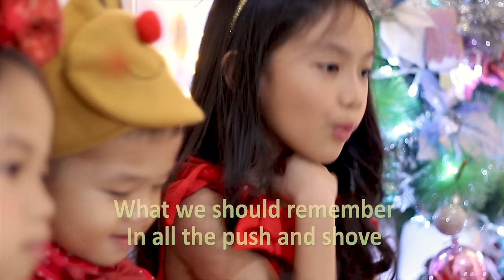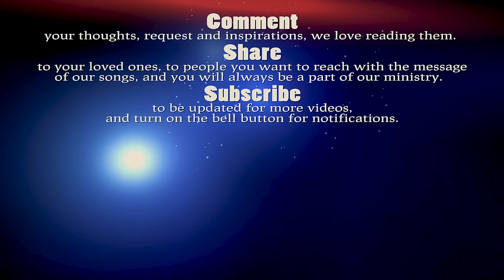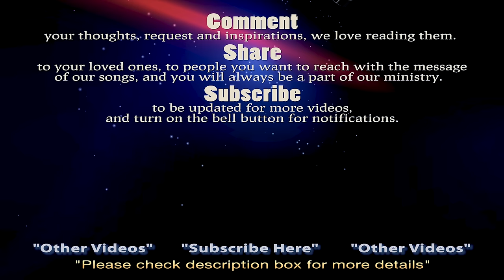Christmas Is A Time To Love - Zian, Ashia & Westin - THE ASIDORS KIDS 2018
Cell: or 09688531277 "Christmas is the perfect time to celebrate the love of God and family and to create memories that will last forever. Jesus is God's perfect, indescribable gift. The amazing thing is that not only are we able to receive this gift, but we are able to share it with others on Christmas and every other day of the year."

~Joel Osteen~

Thank you guys for being there, supporting us in different ways, by just listening, sharing, commenting and especially through your prayers or a donation. You are always be a part of our ministry.

Vocalists:
Mitzianna Drielle G. Asidor
Ashiana Lexi G. Asidor
Westin Wrylle G. Asidor

Audio Interface: AVID HD OMNI
Softwares: Pro Tools HD, Adobe Premiere CC
Camera: Canon 700D